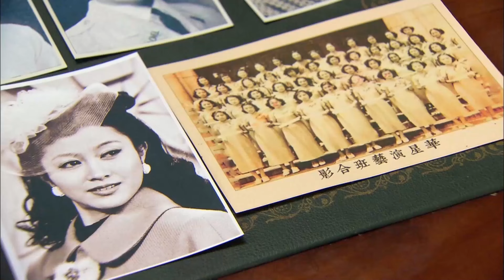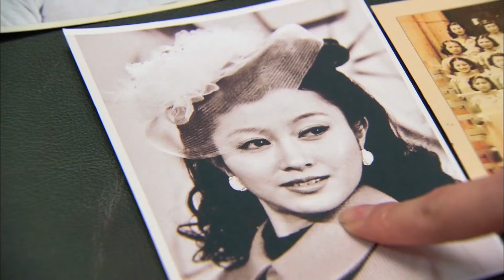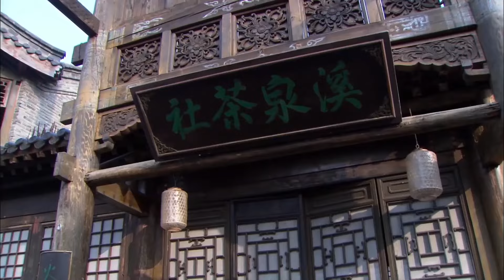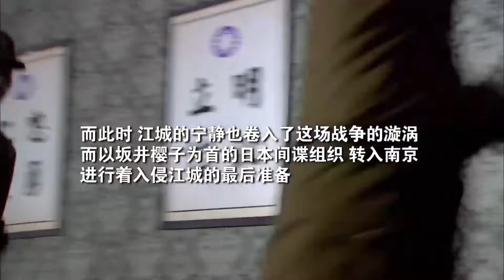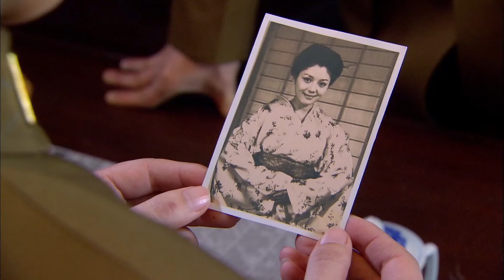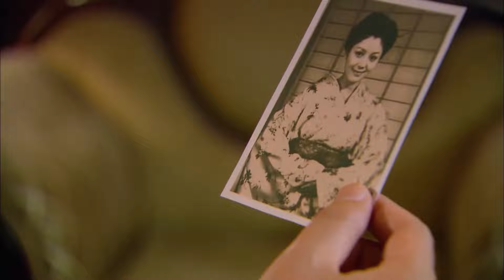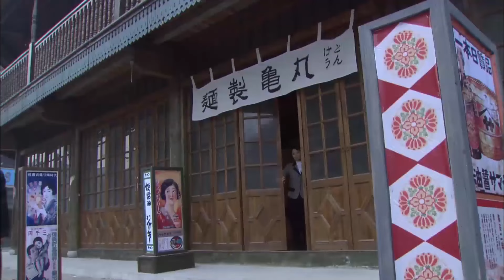【2024谍战剧】底细 09 | 日本特务伪装渗透挑起上海内战，中共特工为铲除劲敌上演连环谍中谍（徐洪浩 / 赵丽颖 / 靳东）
导演: 李森
主演: 徐洪浩 / 赵丽颖 / 靳东
类型: 谍战 / 悬疑 / 战争
制片国家/地区: 中国大陆
集数: 18
单集片长: 80分钟